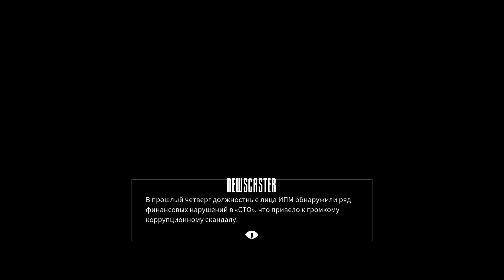Wolfstride ➤ Прохождение #22 ➤ ТАЙФУН.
Wolfstride – это ролевая игра о троих друзьях с не очень честным прошлым, которые решили раз и навсегда изменить свою жизнь. Получив в наследство раздолбанного боевого робота «Ковбой», они объединяются, чтобы принять участие в самом популярном чемпионате по боям роботов под названием «Абсолютный Золотой Бог».

Каждый член команды уникален и готов на все, чтобы одолеть сильнейших соперников со всего мира. Пес-механик Дуки, суперпилот Найф Леопард и мастер на все руки Доминик Шейд – идеальная команда... казалось бы, что могло пойти не так?

Но постепенно, вместо того чтобы просто сорвать куш и разбежаться, парни понимают, что совместная работа оказалась более увлекательной, да еще и темное прошлое каждого из них постоянно подкидывает все новые сюрпризы.